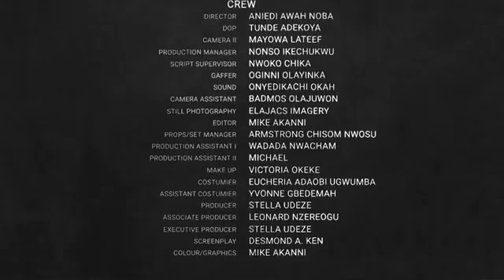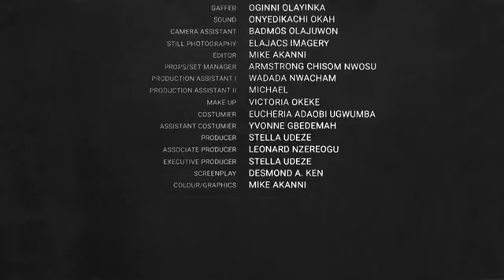I Thought He Was Just A Poor Street Beggar,But Never He Is Disguise Billonaire Lookin 4Love-Nigerian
THE AFRICAN MOVIES TV is the home of the latest and greatest Nigerian Nollywood movies. Visit our channel to watch thousands of hot Nigerian movies featuring amazing Nollywood actors such as DESTINY ETIKO, LUCHI DONALD, KEN ERICS, RUTH KADIRI, MERCY JOHNSON, RAY EMEDI, CHINENYE NNEBE, JERRY WILLIAMS,the hilarious Mr Ibu and many more. With new Nollywood movies released on TOP LOVE TV every day, we work extremely hard to maximize your viewing pleasure.

Watch 2019/2020 Best Of The Best Nollywood Movies Here

Watch BEST OF MERCY JOHNSON (2019)